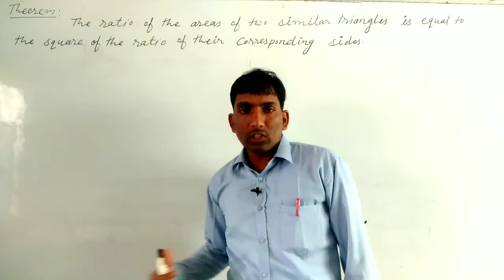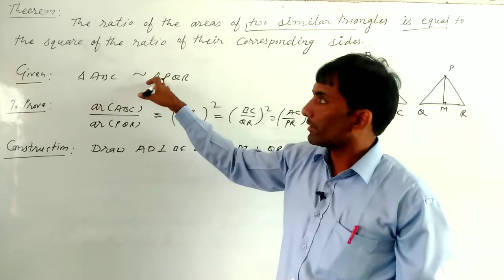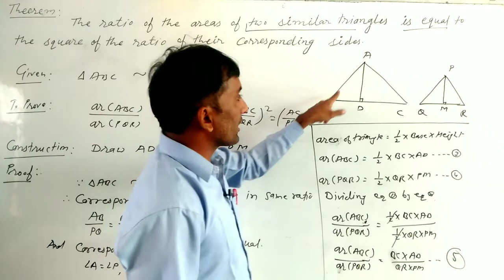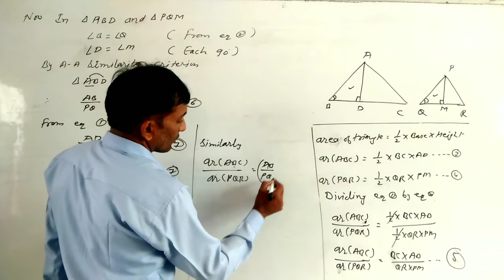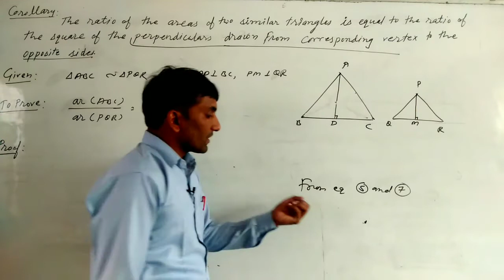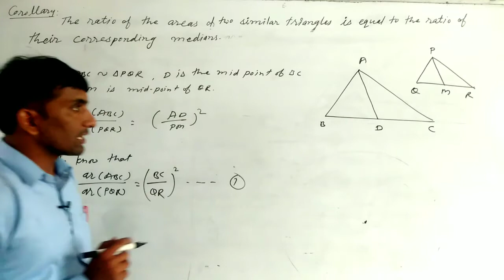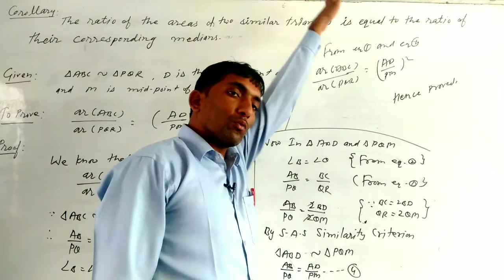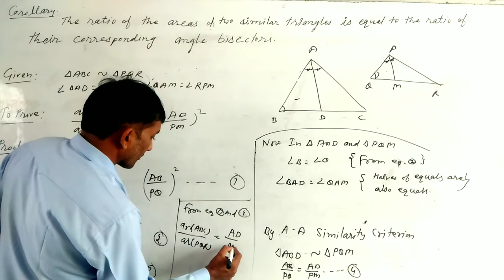(P-9) Theorems Related to Ratios of Areas of two similar triangles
Ratios of Areas of two similar triangles